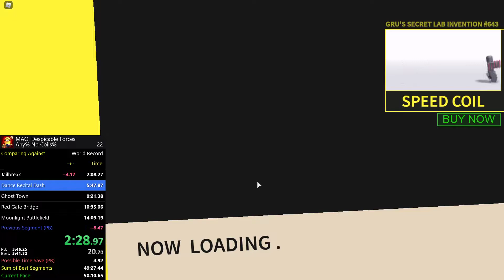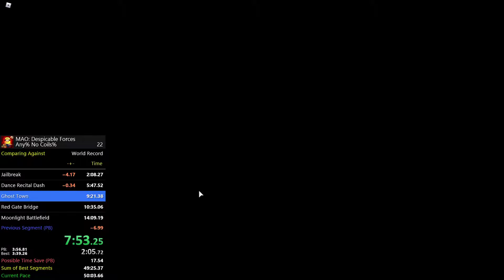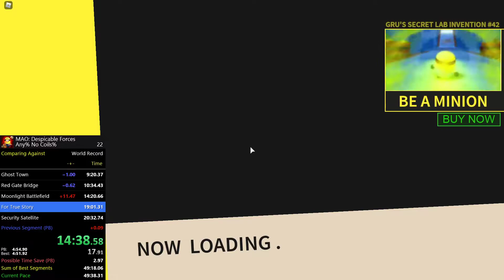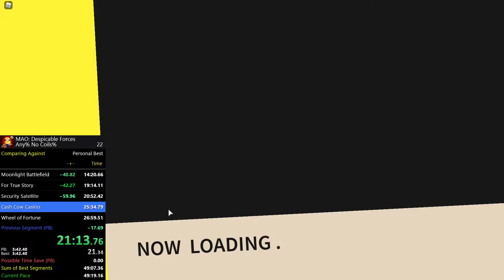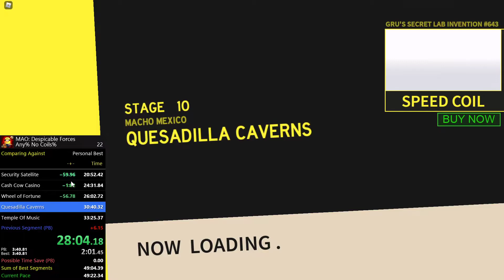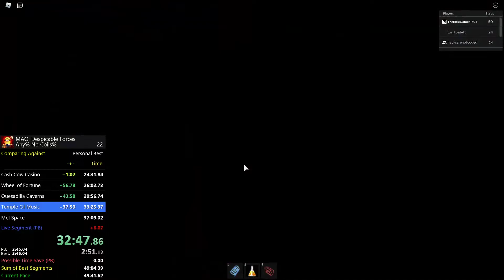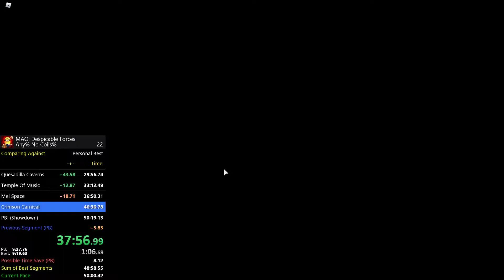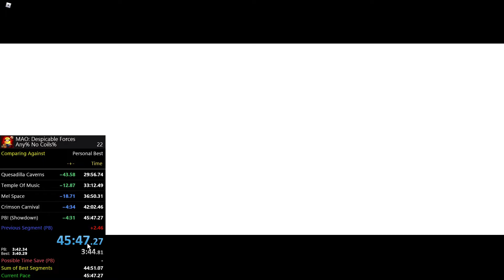Minions Adventure Obby: Despicable Forces! (Any% No Coils% 45:47)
Ok, huge improvement mostly by doing some crimson carnival risky strats and good movement! I might go for WR!